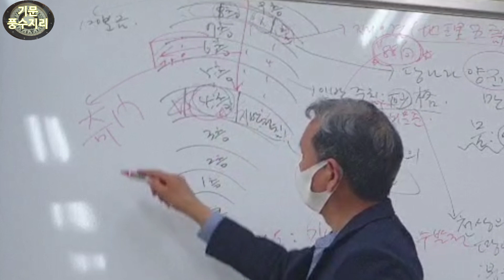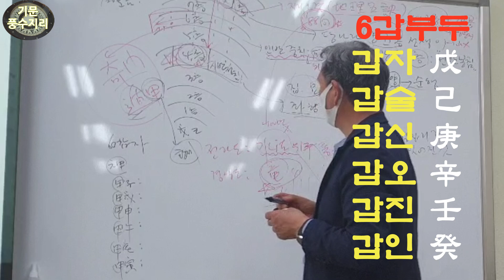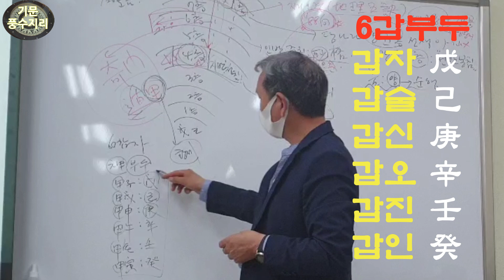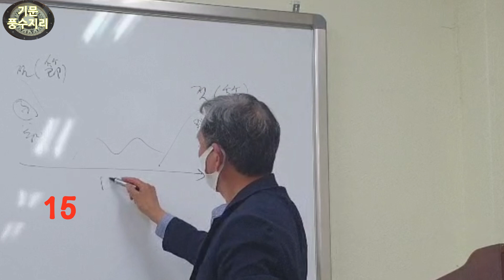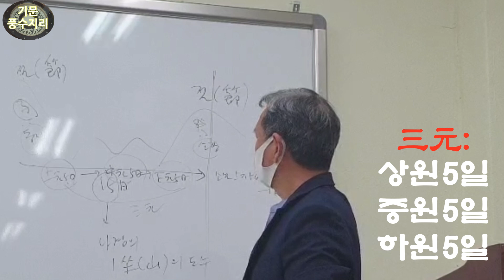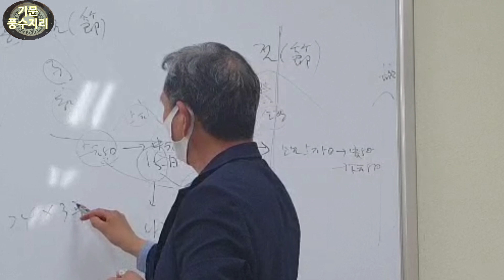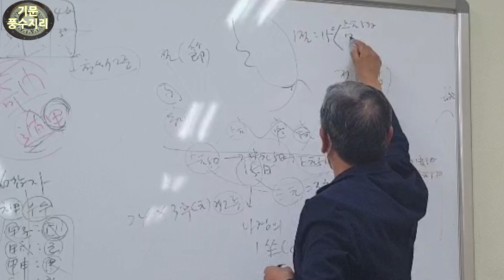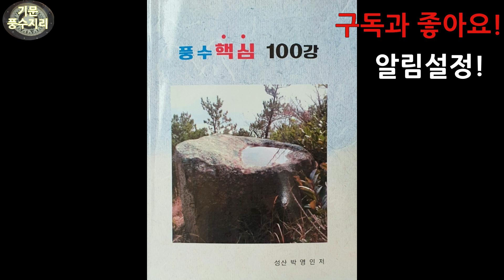기문풍수지리학의 기본원리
기문풍수지리학의 기본 원리인 육갑부두,  삼원, 삼후, 절기를 설명하고자 한다.